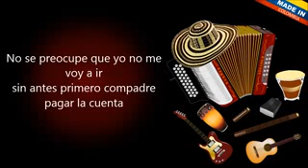No tenga miedo los guapachosos para estados